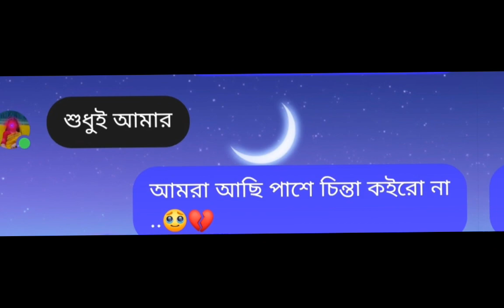mithe tar potibad🥹🥀with my vagni amader ei video kar kar valo lage? Nadia ahmed video